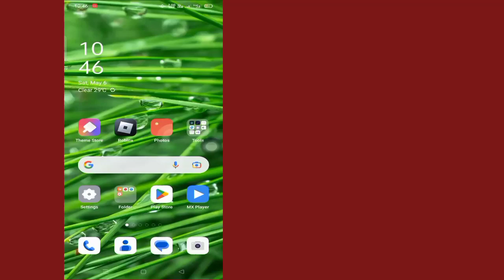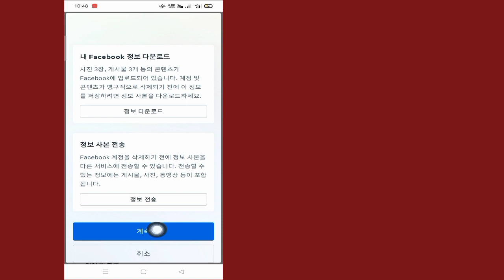Facebook 계정을 영구적으로 삭제하는 방법(2023)|Facebook 계정을 영구적으로 삭제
이 비디오에서는 Facebook 계정을 영구적으로 삭제하는 방법을 보여 드리겠습니다(2023)|Facebook 계정을 영구적으로 삭제하는 가장 쉬운 프로세스를 보여 드리겠습니다

따라서 Facebook 계정을 영구적으로 삭제하는 방법 2(2023)를 배우려면 건너뛰지 않고 전체 비디오를 계속 시청하세요.